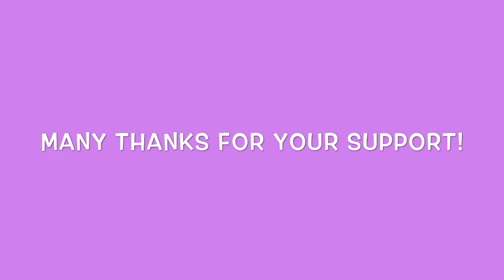SPECIAL: TOP 5 BEST ACTION FIGURES OF YEAR 2019, 1ST QUARTER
This video shows my best TOP 5 action figures released in year 2019 and they are ranging from SHF, Figma, Mafex, Mezco and so on.

Watch till the end to see my HONOURABLE MENTION too!

I hope you enjoy it! Have a great day!